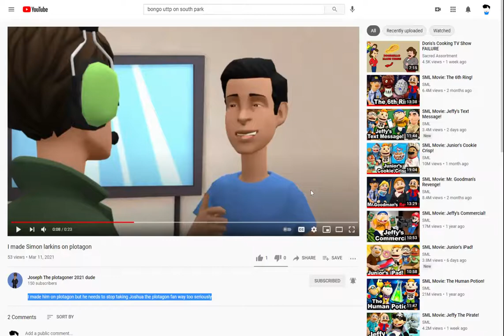Joshua The Plotagon Fan, This is My new look on plotagon